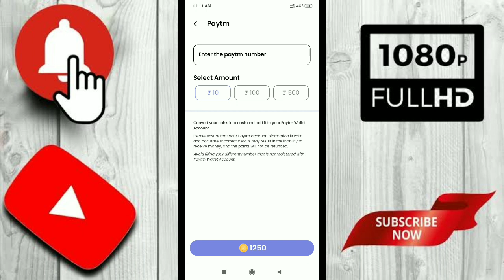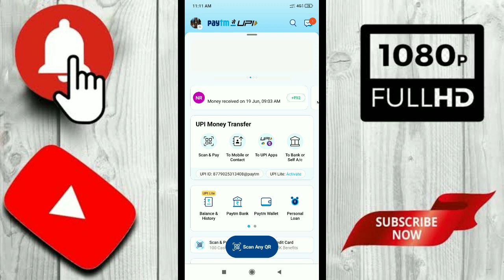RewardX App || Rewardx App Unlimited Trick || Rewardx App Se Paise Kaise Kamaye | Payment Proof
👇👇👇🇮🇳Offer Link🇮🇳👇👇👇

App link:-comment

Video Coverd:-

1. New earning app
2. earn money online
3. make money online
5. new self earning app
6. best earning app for android
7. paytm se paise kaise kamaye
8. game khel kar paise kaise kamaye
9. how to make money online fast
10. 2023 best earning app
11. Work from home
12. online part time jobs

Top Search:-

rewardx app
rewardx app payment proof
rewardx app unlimited trick
rewardx app se paise kaise kamaye
how to earn money from rewardx app
2023 Best Earning App
rewardx unlimited trick
paytm cash
earning apps
earn money
earning app 2023
paytm earning

Boost Technical
Boost Technical